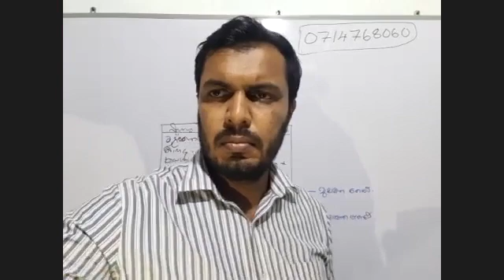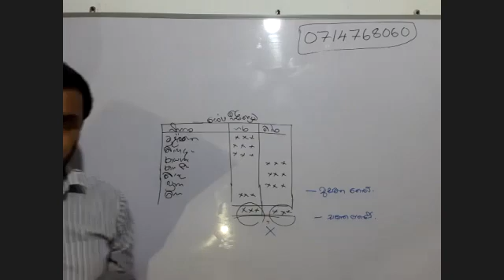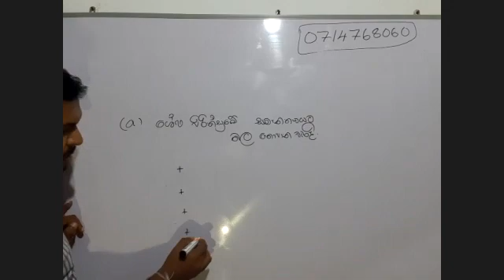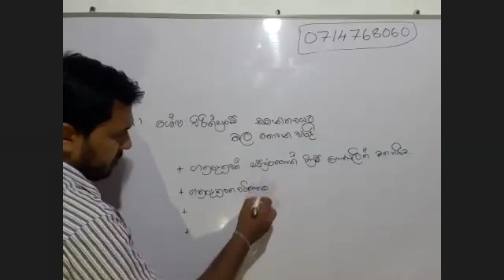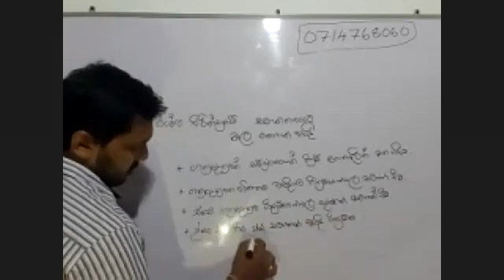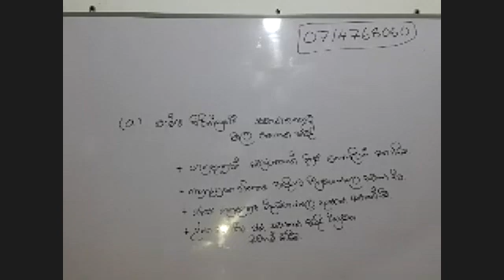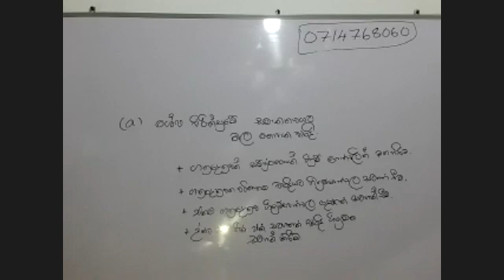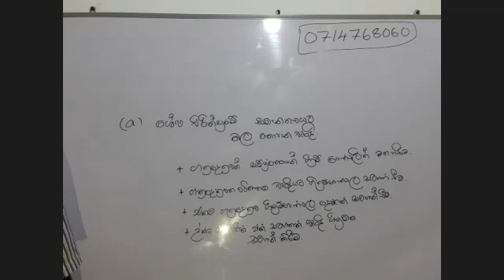ගිණුම්කරණ වැරදි නිවැරදි කිරීම 04